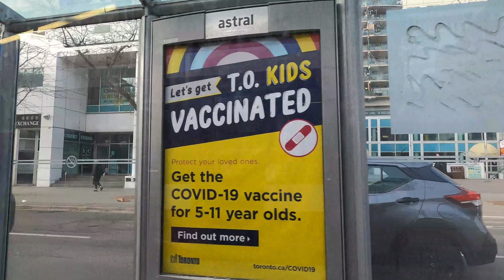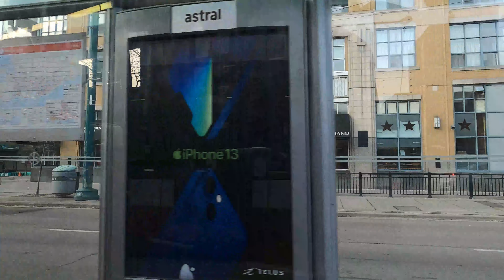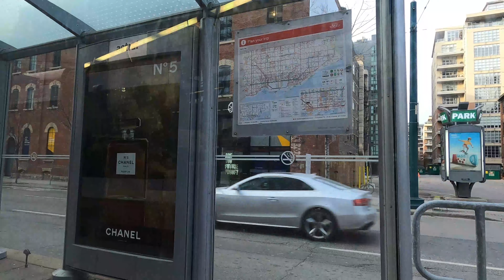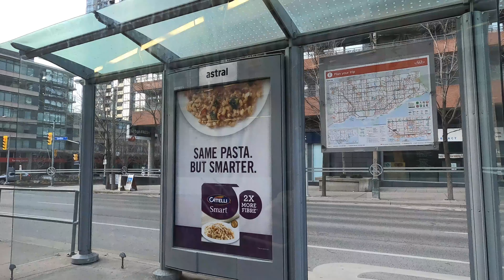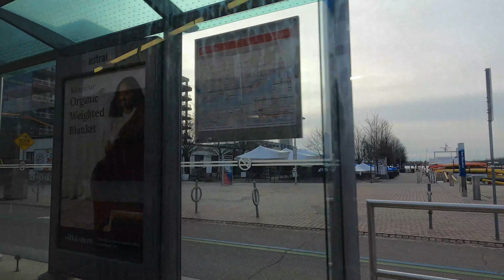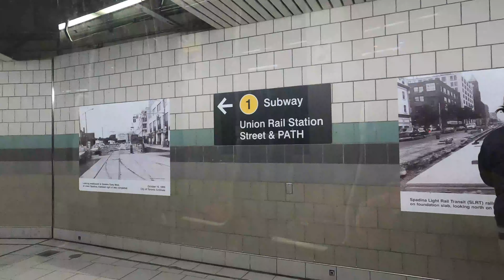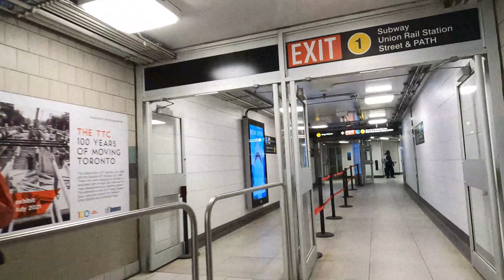4k TTC Route 510 Streetcar Ride From Spadina To Union Station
This video was recorded on Sunday morning,  December 05, 2021. I hope you enjoy watching it.